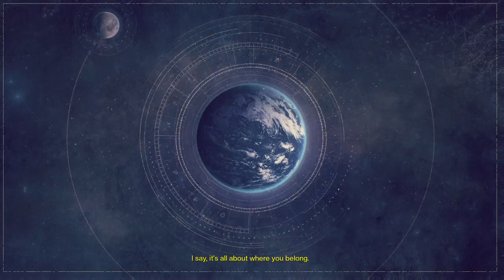Way of the Hunter: Destiny